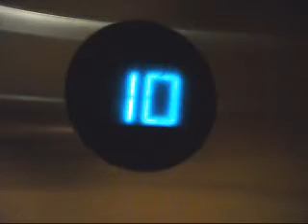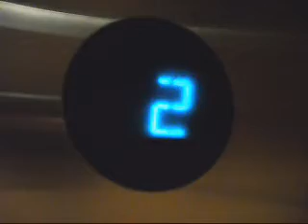Otis Traction Parking Garage Elevators at Venetian Las Vegas Nevada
Manufacture: Otis
Elevator Type: Geared Traction
Capacity: 4000 lbs. (1800 kg)
Year Manufactured: 2004
Elevator Bank Size: 4
Floors Served: 1-10
Speed: 475 FPM (2.4 m/s)